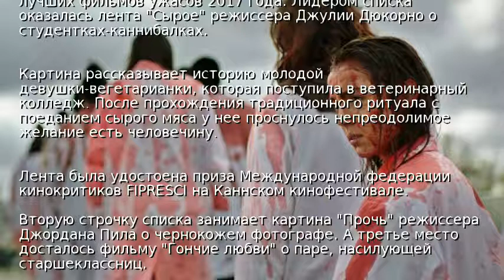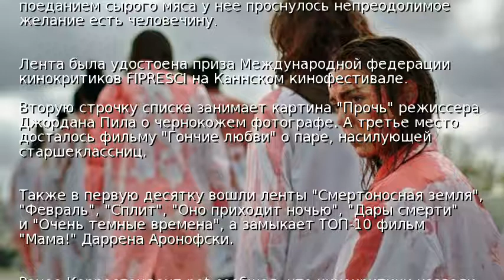Названы ТОП-10 хорроров 2017 года